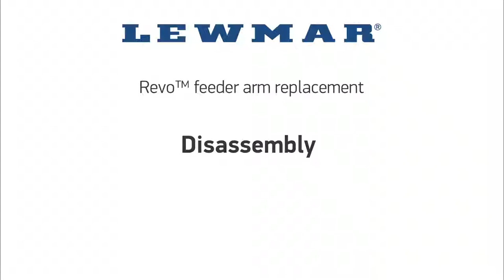Revo feeder arm replacement-iboats.com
Instructions on replacing the feeder arm on a Lewmar winch.